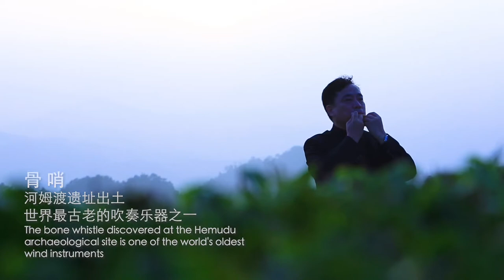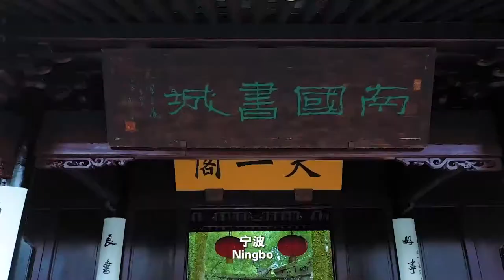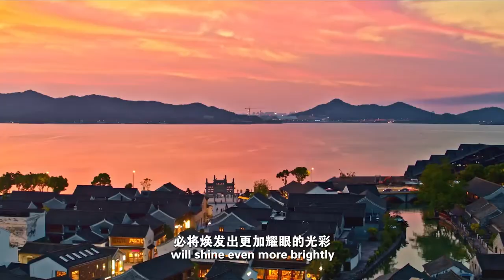China's seaside city Ningbo